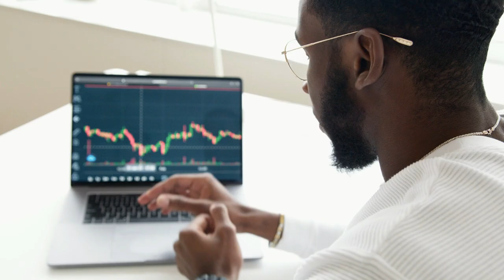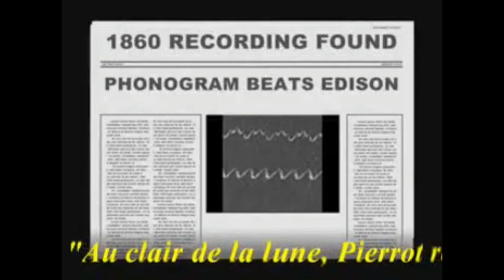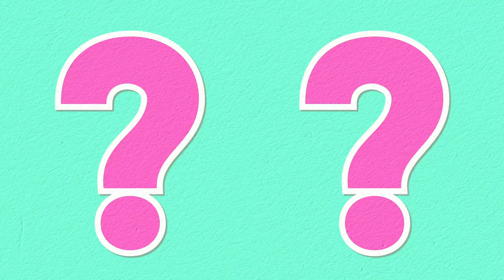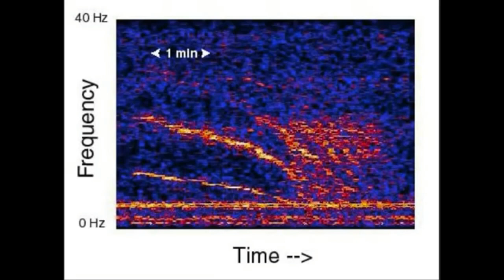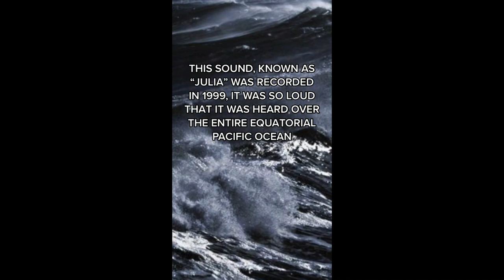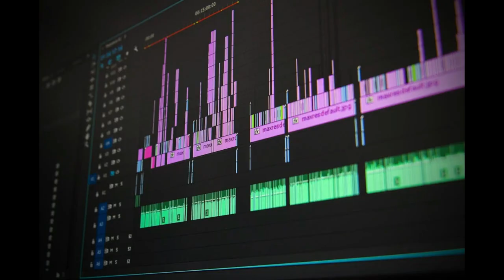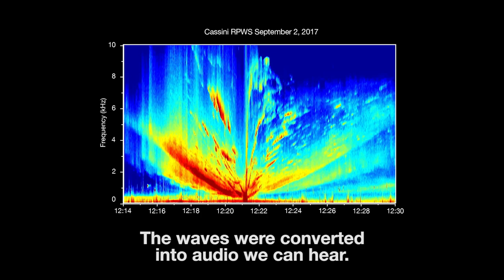Les sons les plus mystérieux et terrifiants jamais enregistrés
Il existe, depuis longtemps, des sons inexpliqués provenant des océans comme de l'univers.

Laissez-moi vous en présenter quelques uns